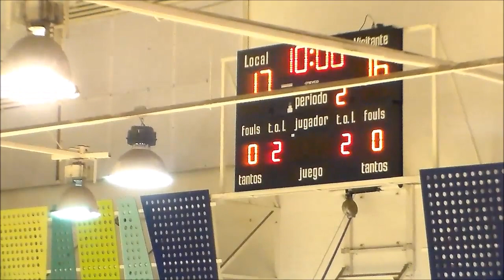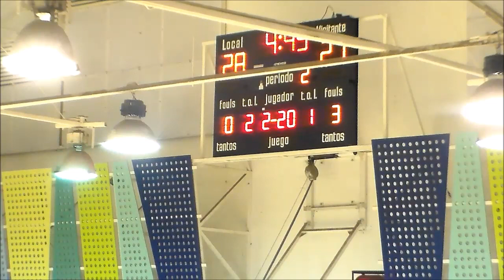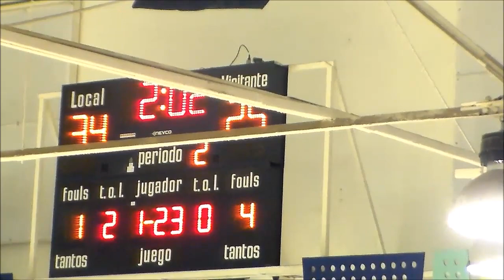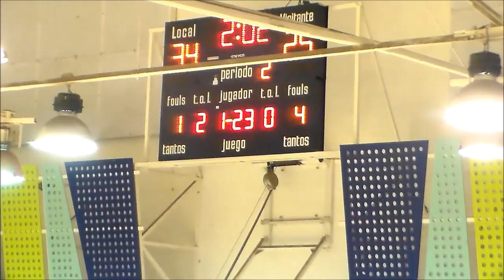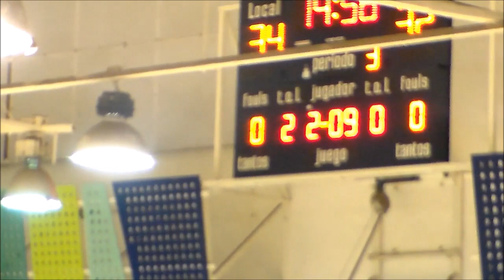PRIMER TIEMPO PUENTE ALTO VS LEONES DE QUILPUE LIBCENTRO 2015